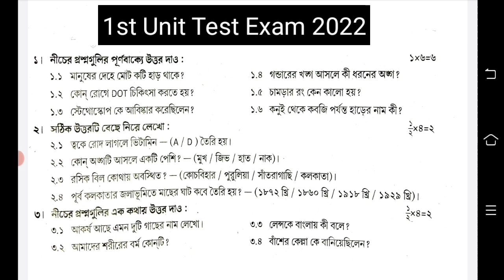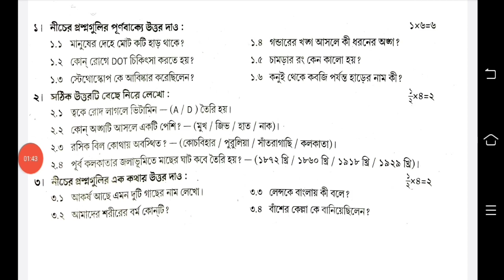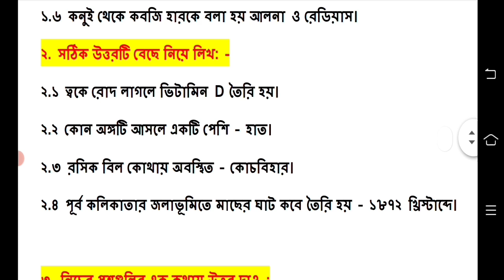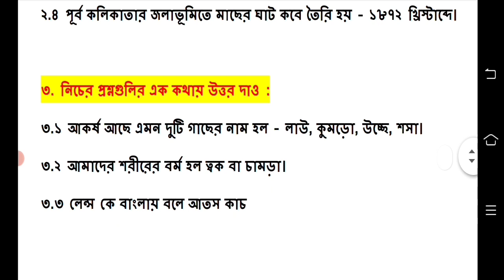class 5 amader paribesh fast unit test question paper with answer 2022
class 5 amader paribesh fast unit test question paper with answer 2022. class 5 amader paribesh suggestion 2022. class 5 amader paribesh 1st unit test question paper 2022. class 5 amader paribesh 1st unit test suggestion 2022. class 5 fast summative amader paribesh question answer 2022. pancham shani poribesh exam question  answer 2022. class 5 fast unit test amader paribesh suggestion 2022.

class 5 fast summative exam amader paribesh suggestion 2022
class 5 poribesh suggestion 2022 fast summative exam